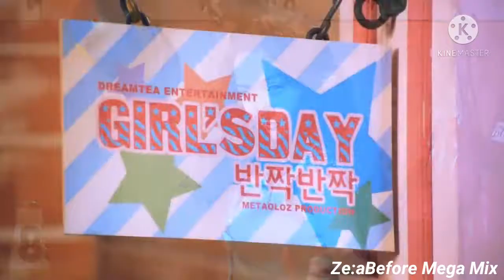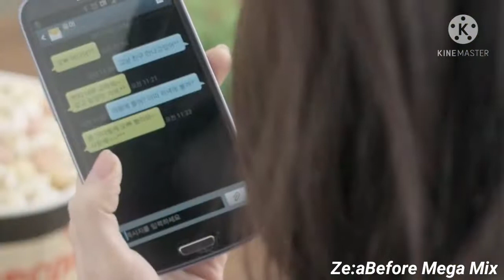Girl's Day (Ze:aBefore Mega Mix)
Song:

Twinkle Twinkle
Oh!My God
Female President
Ring My Bell
Something
Expectation